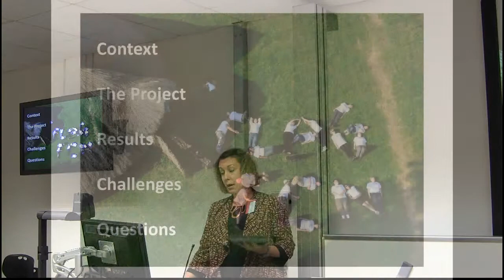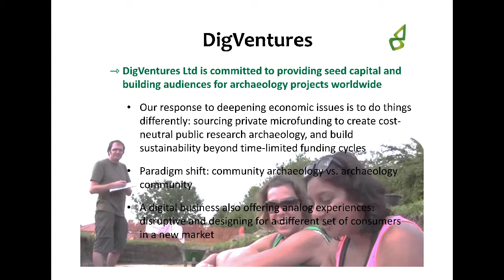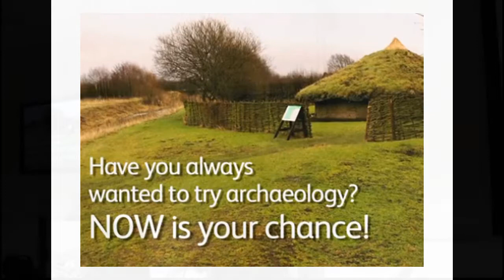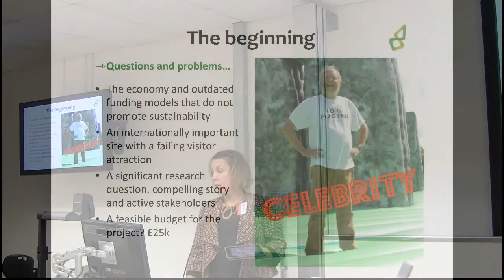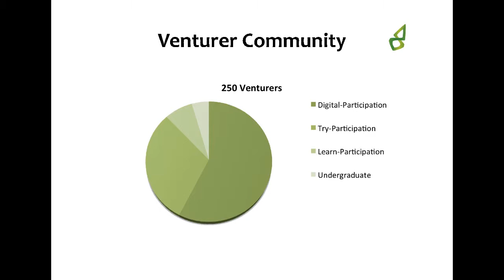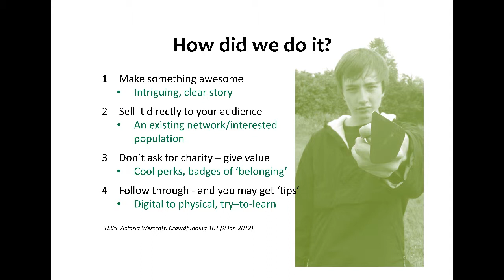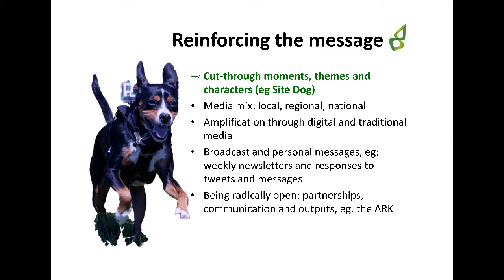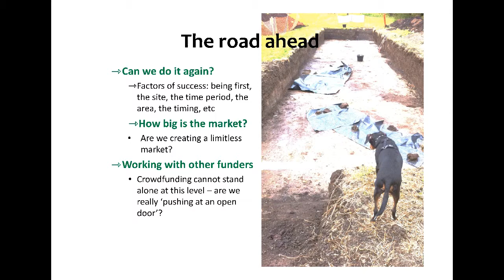Nothing Ventured, Nothing Gained: DigVentures and Flag Fen Lives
Abstract: Nothing Ventured, Nothing Gained: DigVentures and Flag Fen Lives

In July 2012, DigVentures hosted Europe's first-ever crowdfunded and crowdsourced excavation at the internationally significant Bronze Age site at Flag Fen Adopting and adapting the crowdfunding model from the creative industries helped Flag Fen Lives achieve traction in the marketplace; however the crowdsourcing aspect of our model also called for a robust and flexible digital platform as a focal point of our business. Our digital strategy focused on building an offer that would attract an audience beyond our first and second circle contacts. We committed to matching the style of our message with the style of our audience, instantly turning monologues into dialogues via web and social networks. Our engagement loop was a spectrum, built through virtual as well as physical experiences, with digital strategy evolving to match the pace and narrative of our excavation broadcasting. DigVentures is situated within the emerging trend for social commerce and positioned at the forefront of culture, technology and innovation. This paper will assess the breadth, and depth of our on and off-line participation, evaluating current success and potential for growth.

Lisa Westcott Wilkins
Managing Director
DigVentures Ltd